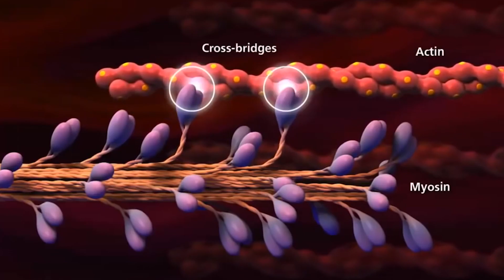Nano Bio Computer - Future of computing! | Biological computers explained in Hindi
Computers have been exited for a long time and have gotten faster year by year but their core working haven't been changed. Computers cannot perform multitasking, but it works so fast that it creates the illusion of doing multiple tasks at the same time. So in this episode of Tech Innovation we will know about some alternative technologies that can perform multitasking and can be 100x faster than our regular computers. (Explained in Hindi)